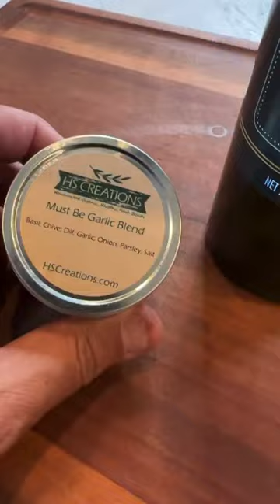Adam Housley makes mushroom chicken and potatoes and Tamera makes salad/20Jun2023